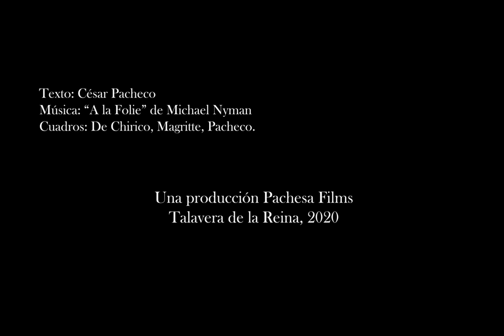AUDIORRELATOS 01: EL LOCO DE LA CALLE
Textos de relatos de César Pacheco.
Producción Pachesa Films